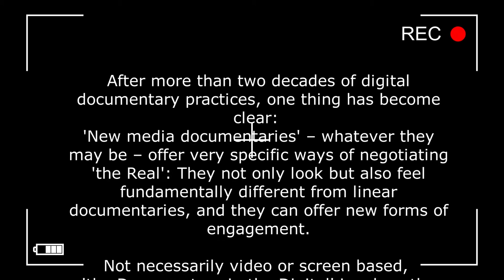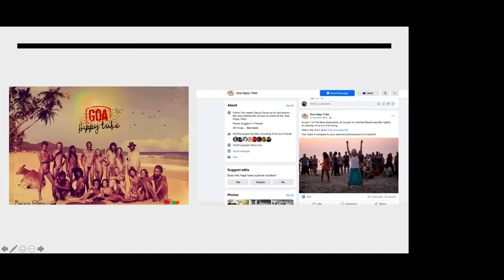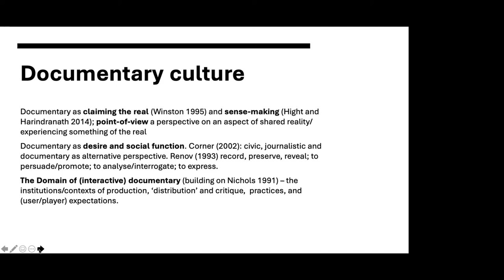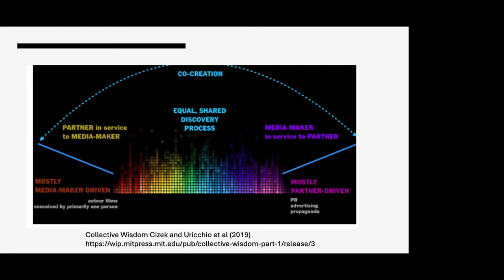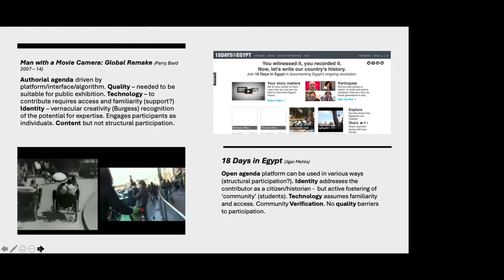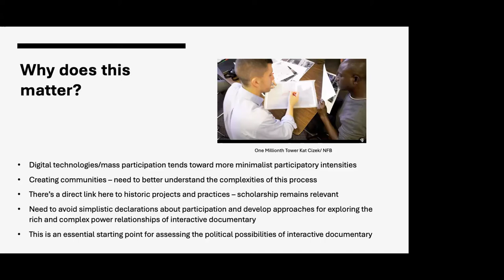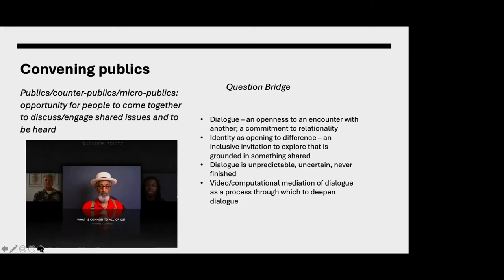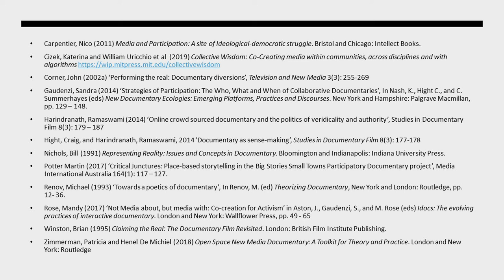Virtual lecture series DiD 2021 Kate Nash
Dr. Kate Nash

Interactive Documentary
Theory and Debate: Participation and Politics

27th October 2021
held in the context of the virtual lecture series, hosted by the University of Bayreuth

as a part of the research project
Digital Documentary Practices – Topical paradigm shifts and the potential of emerging practices to participate in public discourses